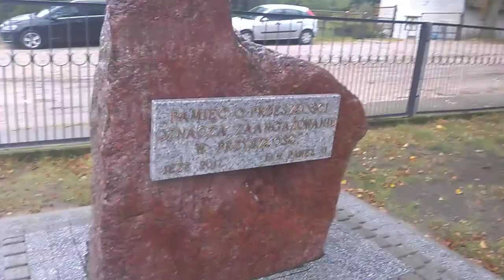Zmieniono napis Pomnika ,, Rodło'' w Jeżach (Gehsen) Dodano coś o papieżu(...)